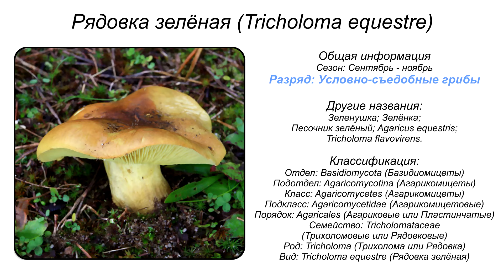Рядовка зелёная (Tricholoma equestre)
Систематика:
• Отдел: Basidiomycota (Базидиомицеты)
• Подотдел: Agaricomycotina (Агарикомицеты)
• Класс: Agaricomycetes (Агарикомицеты)
• Подкласс: Agaricomycetidae (Агарикомицетовые)
• Порядок: Agaricales (Агариковые или Пластинчатые)
• Семейство: Tricholomataceae (Трихоломовые или Рядовковые)
• Род: Tricholoma (Трихолома или Рядовка)
• Вид: Tricholoma equestre (Рядовка зелёная)
Другие названия:
• Зеленушка
• Зелёнка
• Песочник зелёный
• Agaricus equestris
• Tricholoma flavovirens

Рядовка зелёная — гриб рода Трихолома семейства Рядовковых. Своё название получил за зелёную окраску, сохраняющуюся даже после варки.
Описание
Шляпка зеленушки достигает размеров в диаметре от 4 до 15 сантиметров. Довольно таки плотная и мясистая. Пока гриб молодой плоско выпуклая в центре расположен бугорок, позднее становится плоско распростертой, край иногда бывает приподнят. Цветом шляпка обычно встречается зеленовато-желтым или желто-оливковым, в центре буроватая, с течением времени темнеет. В центре шляпка мелкочешуйчатая, кожица гладкая, толстая, клейкая и слизистая, особенно когда погода бывает сырой, поверхность часто покрыта песком или частицами почвы.

Пластинки — шириной от 5 до 12 мм, расположены часто, тоненькие, приростают зубцом. Цвет от лимонно-желтого до зеленовато-желтого.
Споры имеют форму эллипсоидно овальную, сверху гладкие, бесцветные. Споровый порошок белый.
Ножка в основном скрыта в земле или очень коротенькая от 4 до 9 см и толщиной до 2 см. Форма цилиндрическая, внизу немного утолщенная, сплошная, цвет у ножки желтый или зеленоватый, основание покрыто мелкими чешуйками буроватого цвета.
Мякоть белого цвета, со временем желтеет, если срезать цвет не меняется, плотная. Черви в мякоти попадаются очень редко. Имеет мучной запах, но вкус никак не выражен. Запах зависит от места, где гриб вырос, больше всего выражен, если развитие произошло возле сосны.

Распространение
Рядовка зелёная растет в основном в сухих сосновых лесах, иногда попадается и в смешанных на песчаной и супесчаной почве, встречается по одному и в группе по 5-8 штук. Может расти по соседству с похожей на него рядовкой серой. Наиболее часто попадается на открытой почве в сосновых борах, когда другие грибы уже закончили плодоношение, в период с сентября по ноябрь до самых заморозков. Гриб обычен в умеренной зоне Северного полушария.
Съедобность
Рядовка зелёная относится к условно-съедобным грибам, заготавливается и употребляется в пищу в любом виде. Перед употреблением и обработкой необходимо тщательно промыть. После кулинарной обработки гриб сохраняет свой зеленый цвет, за что и произошло его название зеленушка.
Случаются отравления, если зеленушку употреблять в больших количествах. Токсины гриба поражают скелетную мускулатуру. Симптомы отравления — это мышечная слабость, судороги, боли, темный цвет мочи.